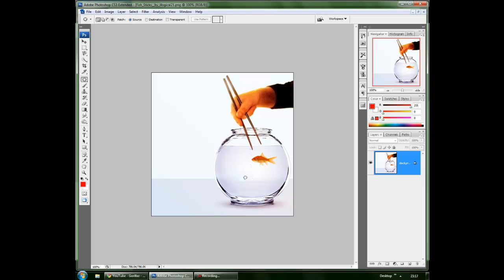Adobe Photoshop CS3 Patch Tool Tutorial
My Second Photshop Tutorial! This is a short tutorial on how to use the patch tool!